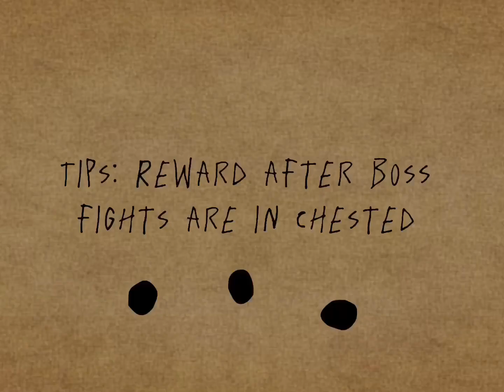Boss fight meme ||video game (orignal)